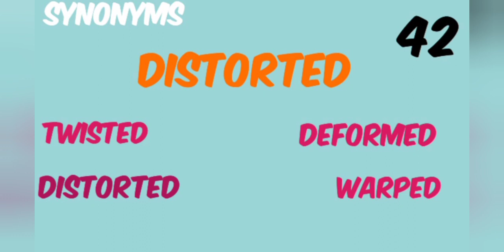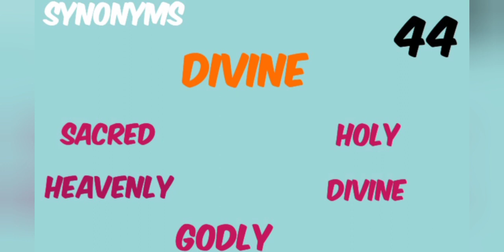SYNONYMS (SET-D) (LEVEL-9)